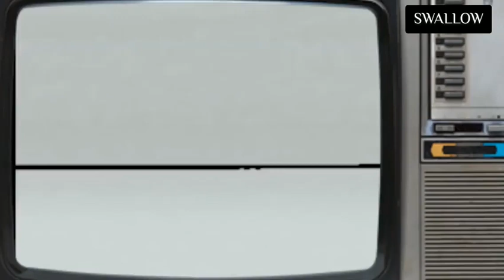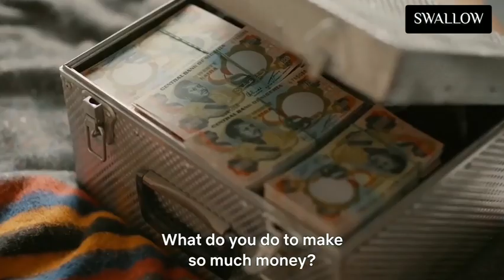African TRAILERit : Swallow African Movie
Movie Description
Waylaid by life's pressures in 1980s Lagos, Nigeria, Tolani becomes involved in drug smuggling with her streetwise friend and must face the fallout.

Genres
Starring:Eniola 'Niyola' Akinbo, Ijeoma Grace Agu, Deyemi Okanlawon

Social Issue Dramas, Nollywood, Movies Based on Books, African Movies, Dramas